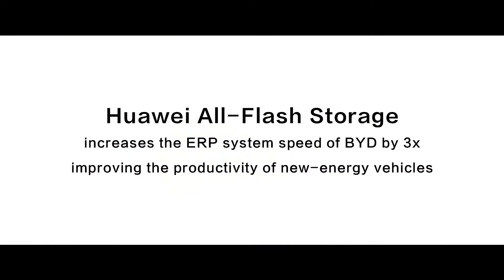BYD Success Story